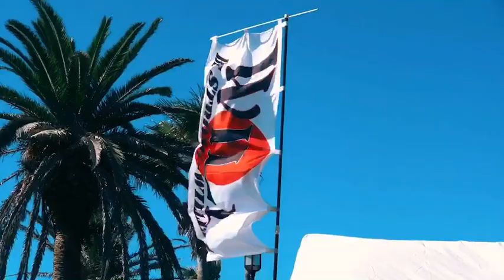WILL CUP DAIHATSU MIRA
DAIHATSU MIRA

ダイハツ　ミラ

Japan's low car height is very cool